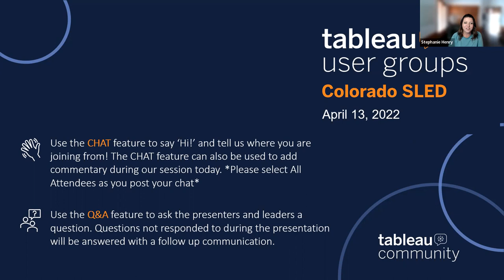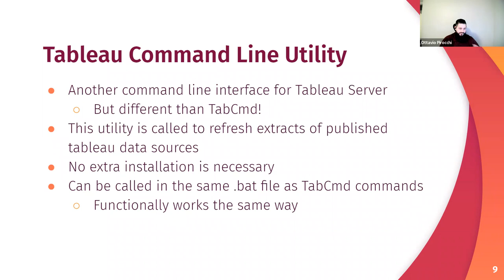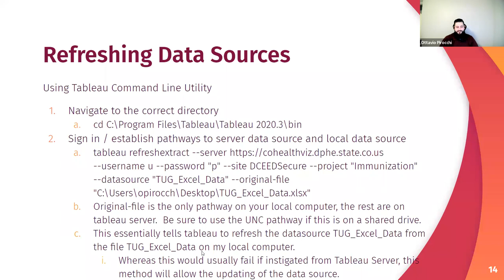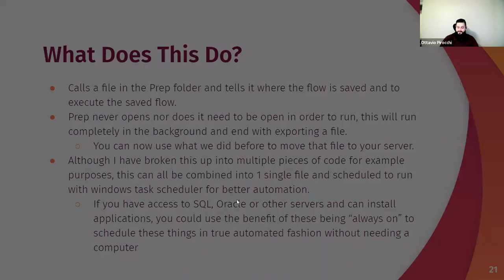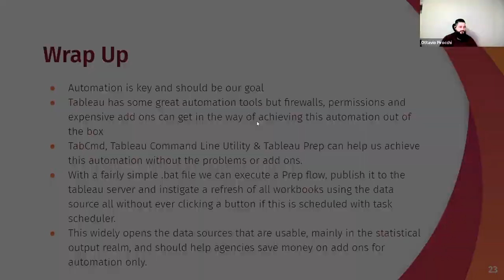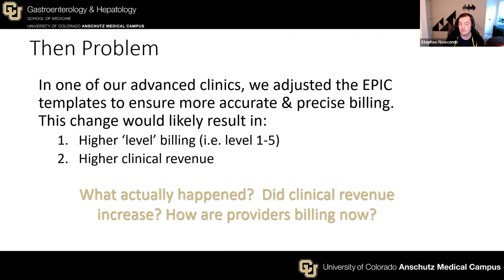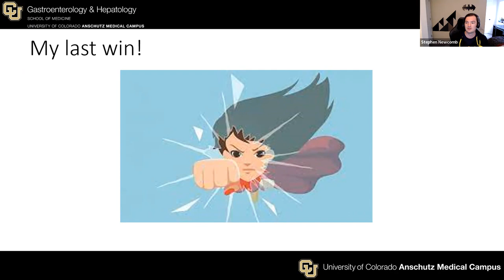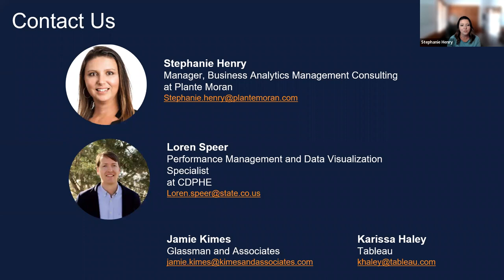Colorado SLED Tableau User Group - April 13, 2022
Agenda:
I. Automating Tableau Prep Flow Refreshes Without Additional Server Components - Tavio Pirocchi
II. Driving Clinical Revenue through (data) Relationships - Stephen Newcomb